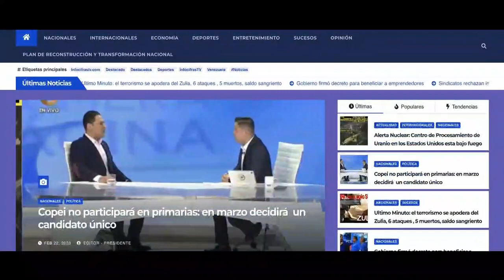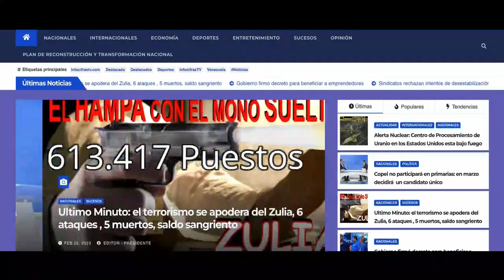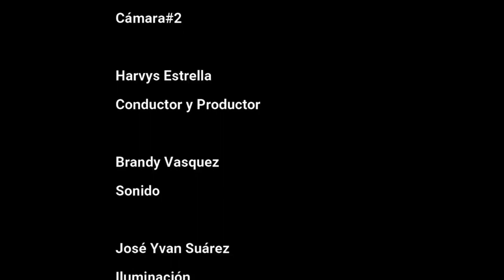Semana Deportiva hasta las alturas con "Los Angeles" del Baloncesto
InfoTv dando pasos agigantados con el objetivo claro, llegó hasta Catia, exactamente en Propatria, donde hace vida la escuela de baloncesto: Los Angeles, donde pudimos conocer el gran trabajo que realizan todas las semanas junto a sus entrenadores, para formar grandes jugadores y profesionales.